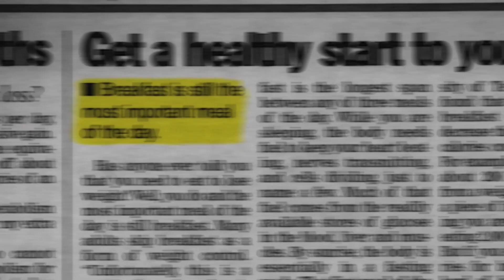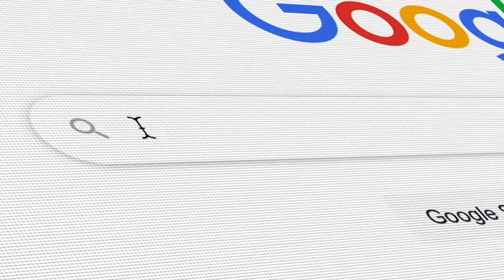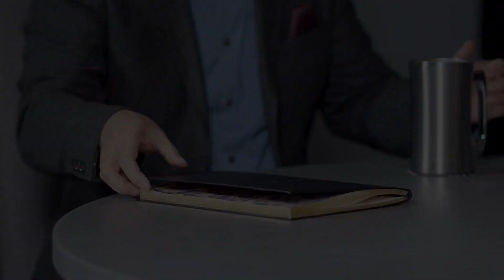The Fasting Doctor_Fasting Cures Obesity, This Controversial New Drug Melts Fat.